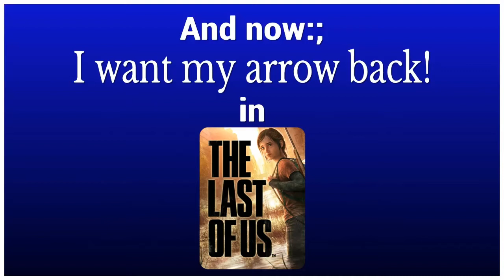I want my arrow back! from The Last Of Us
A post video from the previous video of hearing between the 'Plop' & 'Snap' sounds. It's just basically me retrieving every arrow, so far, that have been fired and made the plop sound onto each target.